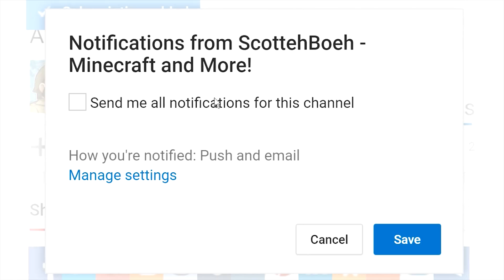TO THE COMMS! - Minecraft WW2 (Heroes & Generals) - S5E29